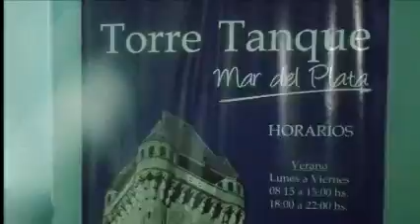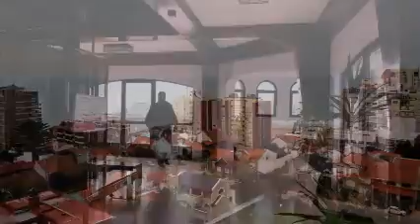Mar del Plata (Argentina-2013)